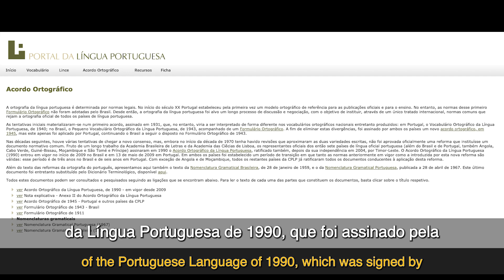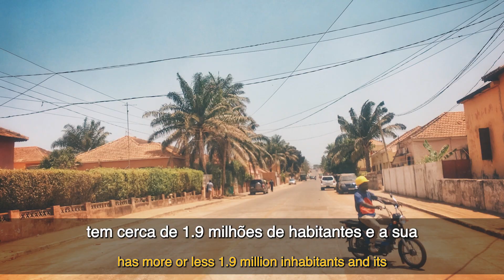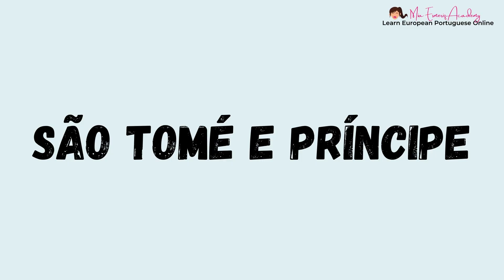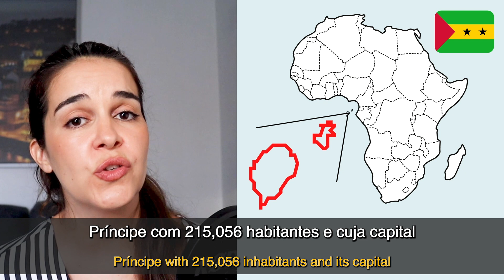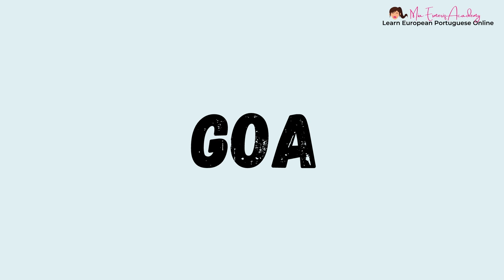Do You Know How Many Countries Speak Portuguese?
In today's video you'll learn how many countries speak Portuguese. You will also learn a little about the history of these Portuguese speaking countries and how their relationship to Portugal came to be.

00:00 - Intro
00:34 - Portugal
02:24 - Brasil
04:34 - Angola
05:56 - Moçambique
07:10 - Guiné-Bissau
08:06 - Guiné Equatorial
08:57 - Cabo Verde
09:54 - São Tomé e Príncipe
10:33 - Timor-Leste
11:35 - Macau
12:23 - Goa
13:08 - CPLP
14:24 - Outro

✅ Do you want to learn European Portuguese in a structured and fun way and become part of our community within Mia Esmeriz Academy?

If yes, feel free to check out my FREE TRAINING, where I will speak about 10 SECRETS to learn European Portuguese Fast and Effectively: